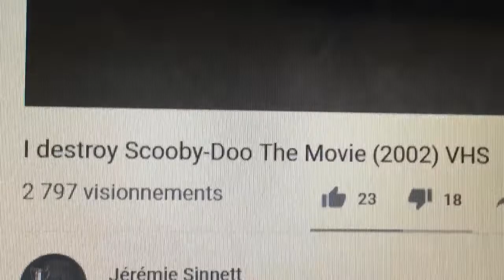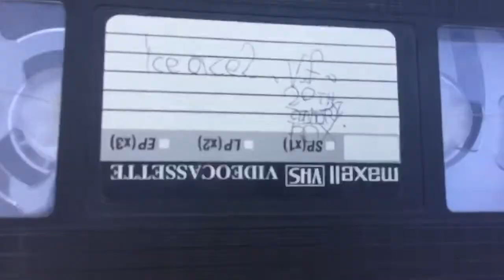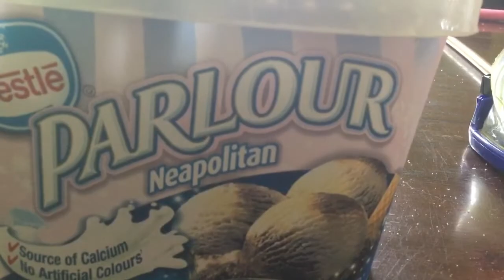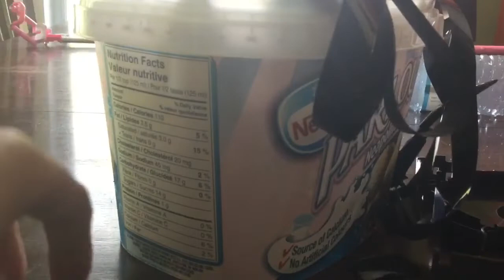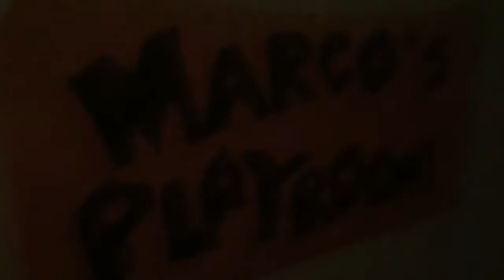Broken VHS Destruction!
My very first destruction video!